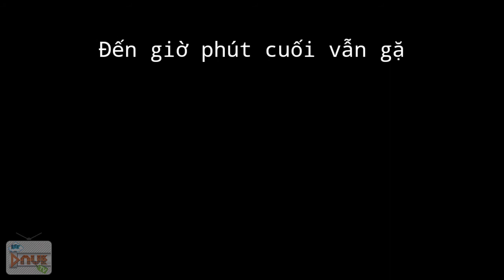Truy tìm Chúa đảo Cao Minh - Món quà đặc biệt - Mọi việc có vẻ ổn đến phút cuối !??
Sáng sớm 5h thức dậy đón bình minh. Không gian yên tĩnh đến lạ. Quyết tâm truy tìm Chúa đảo của mình cũng được đền đáp xứng đáng cùng một món quà đặc biệt.
Hẹn một ngày nào đó sẽ quay trở lại nơi đây!